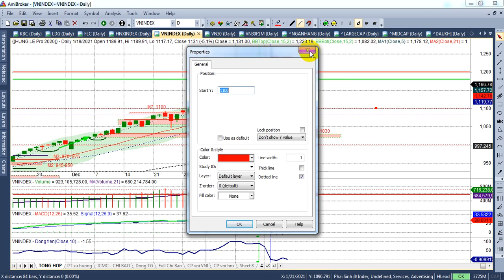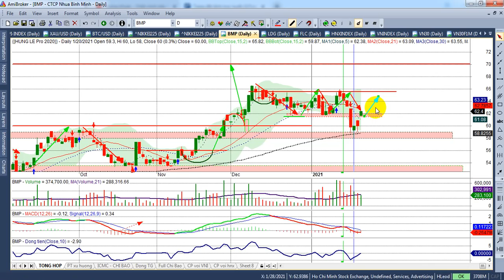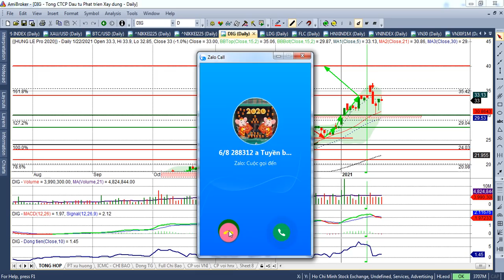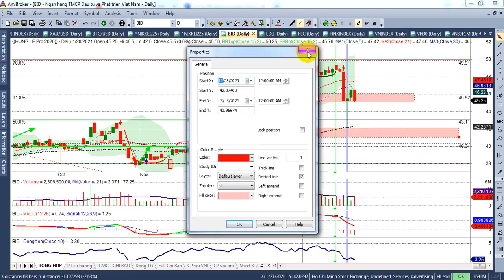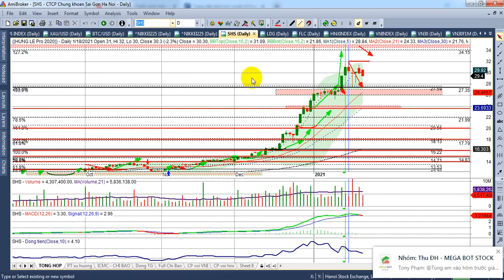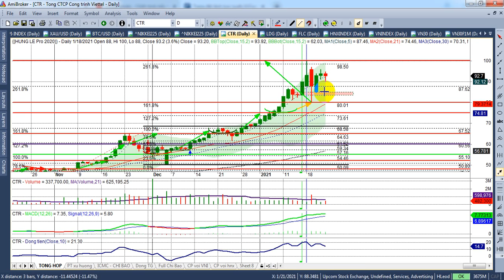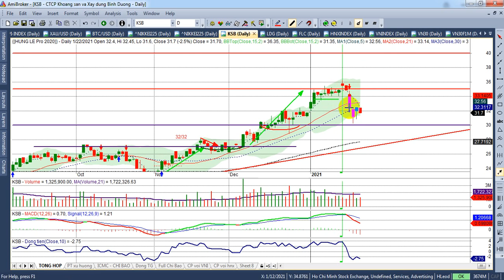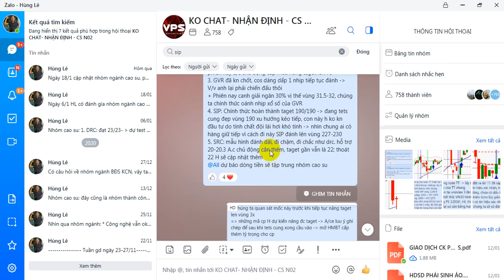Phân tích TT chứng khoán tuần 25-29/1 |K/c Vn~1180-1190, Vn30~1170, PS~1185-1190 | - VIDEO 140